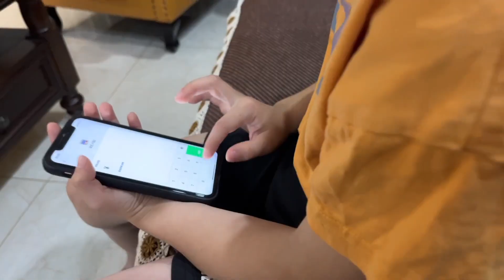父子俩相处的方式太逗了，儿子跟爸爸称兄道弟，把妈妈看懵了